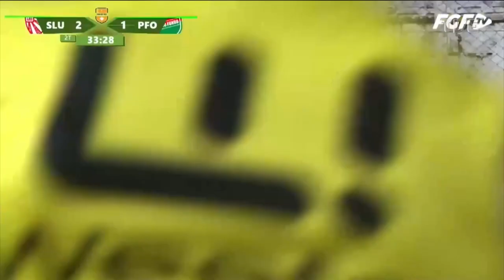TVE Esportes - 07/11/2022